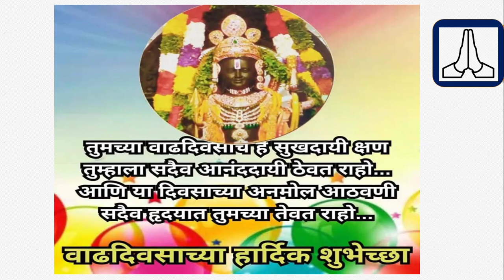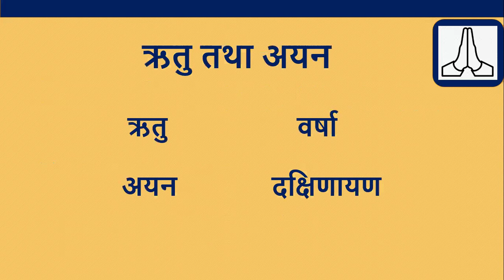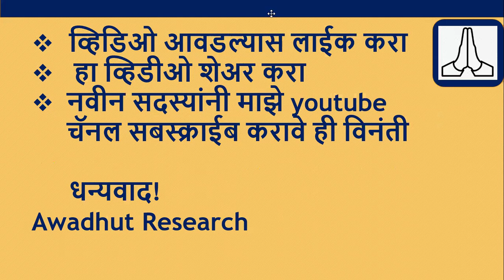आजचे पंचांग - शुक्रवार 13 सप्टेंबर 2024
आजचे पंचांग  तारीख  13 सप्टेंबर 2024 आजचे पंचांग तिथी नक्षत्र, 13 सप्टेंबर 2024  चा सूर्योदय आणि चंद्रोदय वेळ, 13 सप्टेंबर 2024 | आजची शुभ वेळ | या व्हिडिओमध्ये आजचे तिथीनुसार नक्षत्र राहुकाल अभिजित मुहूर्त, ब्रह्म मुहूर्त, सूर्योदय, सूर्यास्त, चं द्रोदय, चंद्रास्त वार, तिथी, नक्षत्र, योग, आणि करण या पाच मुख्य अंगांविषयी इतर अनेक आवश्यक गोष्टींची माहिती दिली आहे.

HEALERPRENUER

ऑनलाइन कन्सल्टन्सी-  Professional online consultancy with Prior Appointment only

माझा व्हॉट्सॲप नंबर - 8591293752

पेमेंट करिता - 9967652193